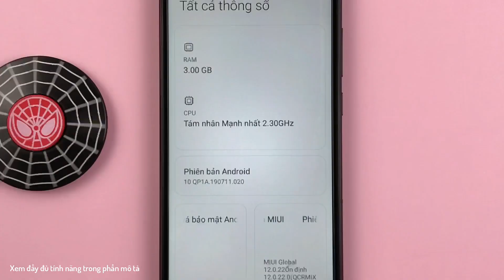Cách sáng màn hình khi nhận được thông báo trên Xiaomi Redmi 9C Android 10